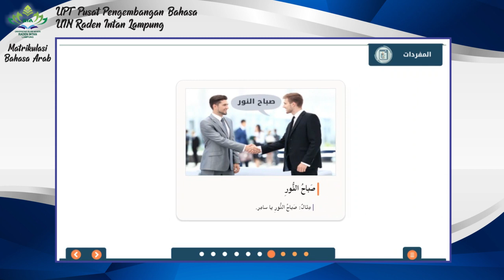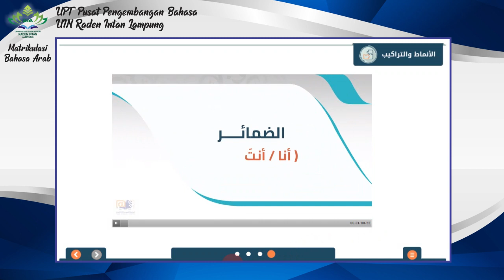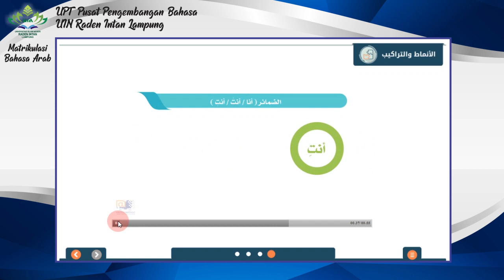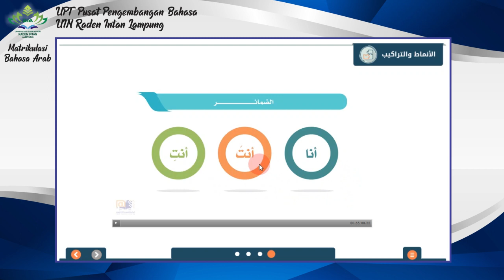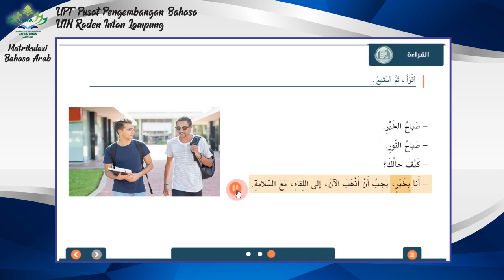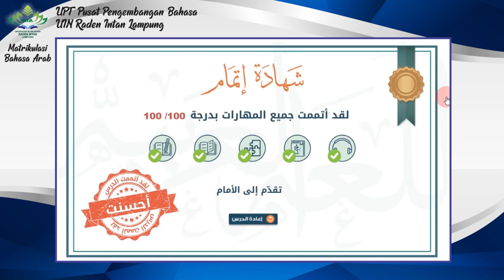DARS 2. "المستوى الأوّل - الوحدة الأولى - الدرس الثاني : التحية والوداع"